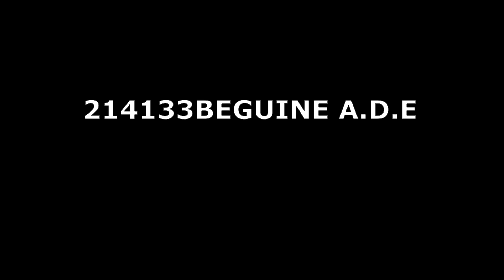BEGUINE A D E pour impro